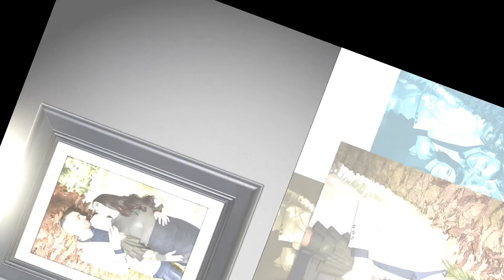Slideshow Clark & Ninweh 27 5 17